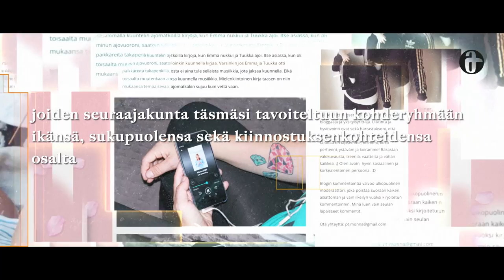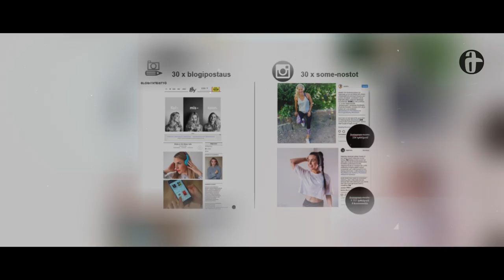Case: BookBeat nosti tunnettuuttaan vaikuttajien avulla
A-lehdet toteutti BookBeatille monikanavaisen vaikuttajamarkkinointikampanjan nostamaan äänikirjojen tunnettuutta Suomessa. Uusia asiakkaita rekrytoitiin tuhansia ja kokeilujaksojen jälkeen jatkoaste oli korkea.